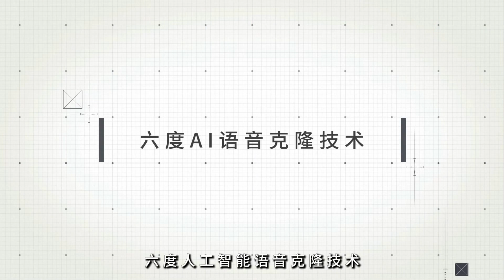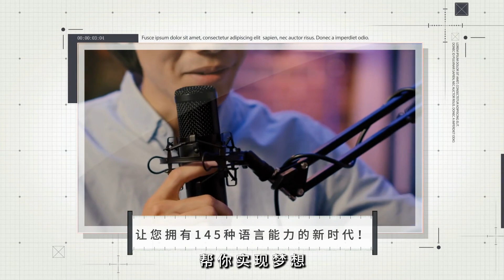创意感恩节食谱，超越火鸡的美味选择：美食精挑20241128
大家好！歡迎來到我們的美食精挑節目！感恩节即将来临，除了传统的火鸡和蔓越莓酱，为什么不尝试一些创意满满的新颖食谱呢？从Yotam Ottolenghi的烤火鸡到Hetty McKinnon的绿豆砂锅，每道菜都能让你的感恩节大餐焕然一新！如果你正在服用Ozempic等药物，别担心，我们也有专家为你准备了在享用美食时的实用建议，帮助你在节日期间保持健康与美味的平衡。而且，别忘了来自厨师Duran的完美烟熏火鸡食谱，它将成为你餐桌上的明星！所以，无论你是传统主义者还是追求创新的美食家，这个感恩节都能给你带来惊喜。请大家继续收看详细内容！